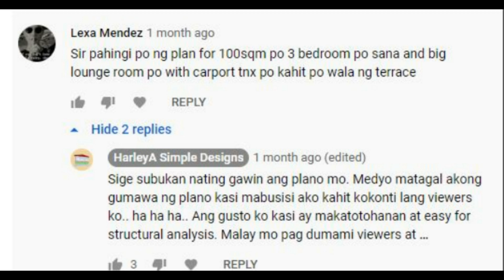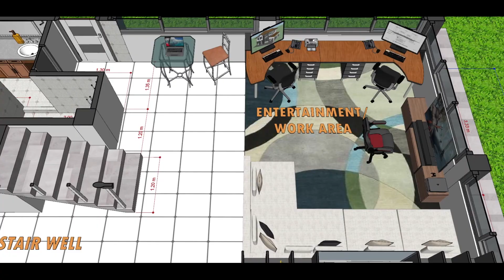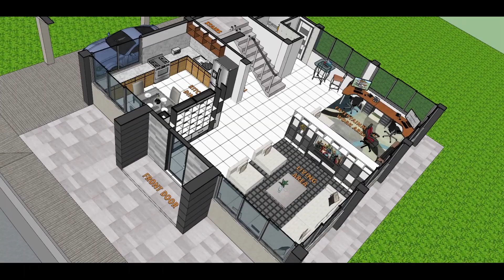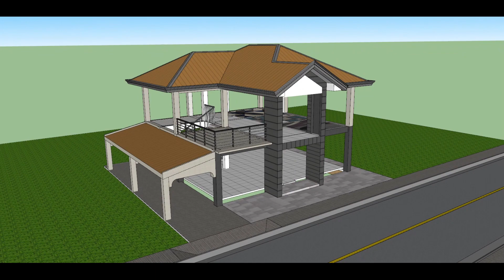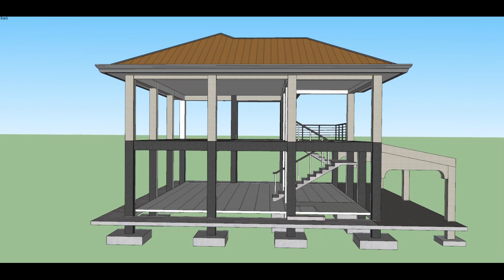10Mx10M-2 Storey House Design | 3-Bedroom, 3-Toilet and Bath and Large Living Area | 3M to 3.5M PHP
*Ground Ground Floor*
*Living and Entertainment/Work Area
*Carport

*2nd Floor*
*2 Toilet and Bath
* Master's Bedroom
*2-Bedroom
*Balcony